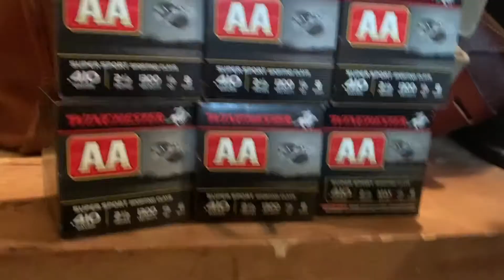Missing Sucks: How Many Shells Should One Take For Snipe?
What is Missing Sucks?
​It is the opportunity to forget & feel better about missing game birds in the field or clay targets at the range. ​
We hope our website accomplishes Our Mission
…that through our sporting poetry, wild game recipes, thoughts, tips,
accessories, bird dog stories, wine notes, locations were to hunt, and more,
you are able to forget and feel better about that highly disappointing moment
when you pulled the trigger and saw nothing fall. LOL! 😂😂😂
After all, Missing Sucks!